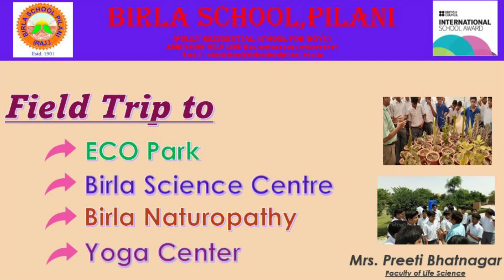FIELD TRIP | BIRLA SCHOOL, PILANI